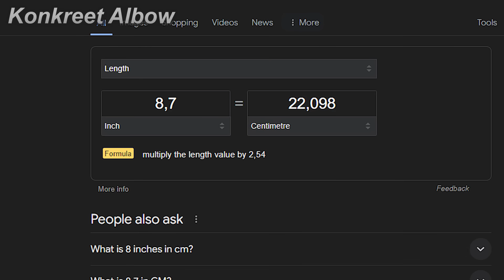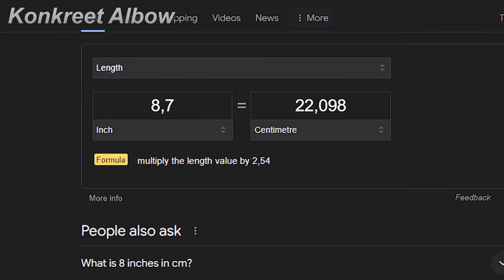BRIAN SHAW vs LEVAN SAGINASHVILI Hand Size Comparison!